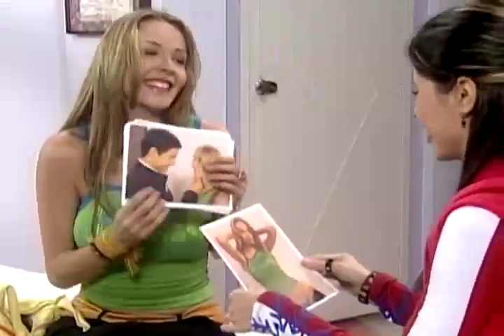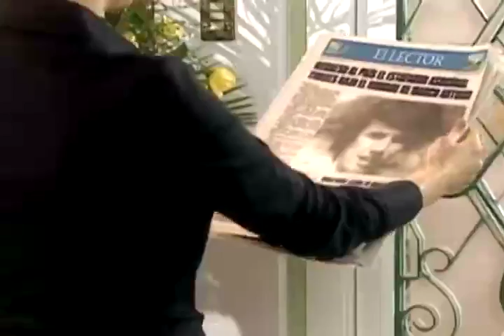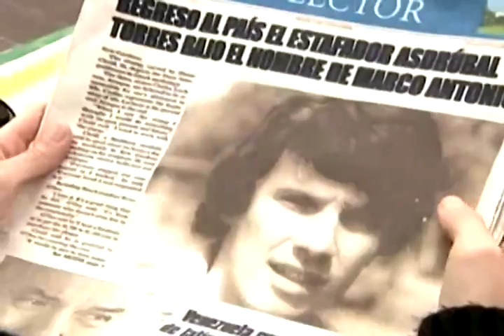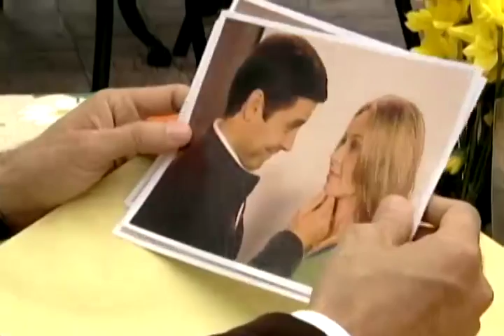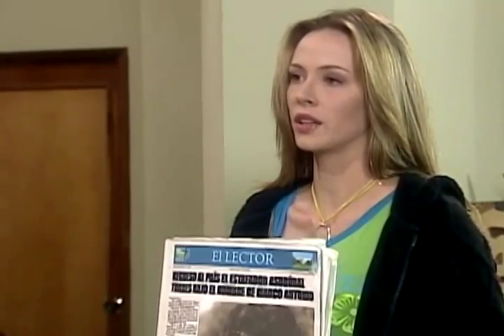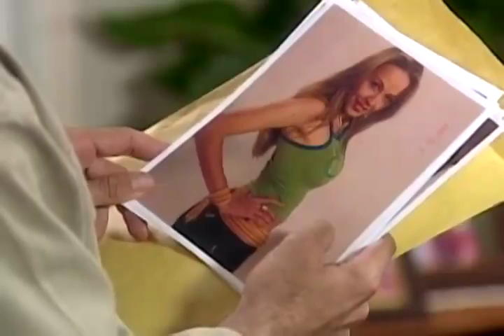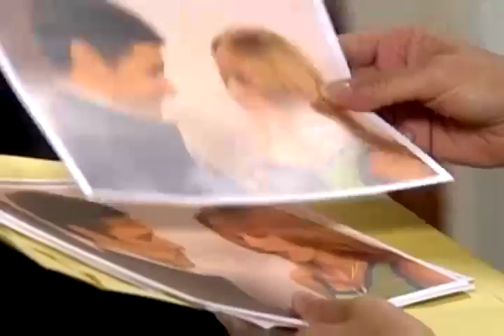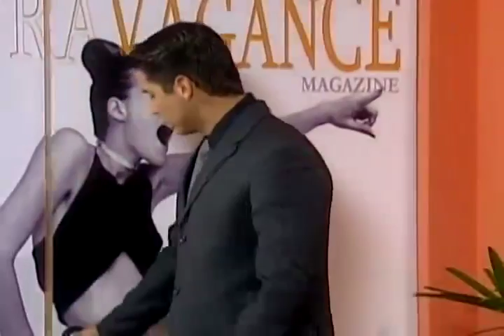SER BONITA 61